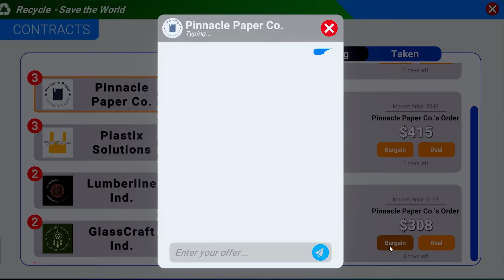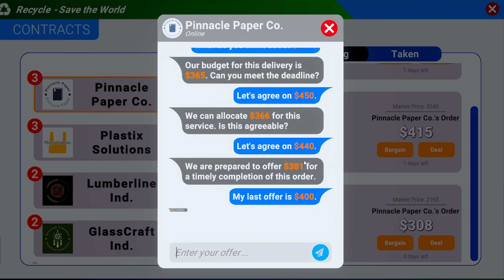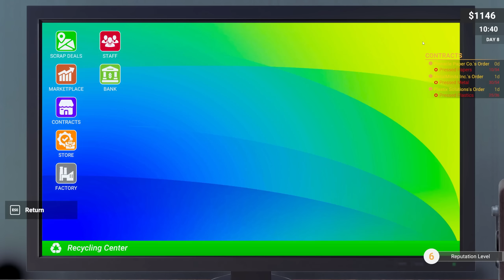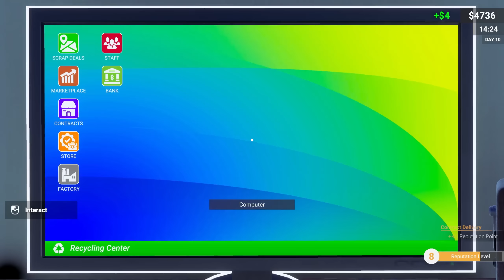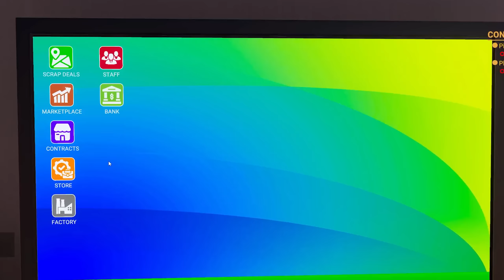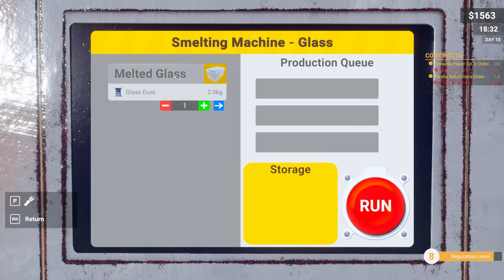I Found a Massive Gold Bar in Strangers Trash - Recycling Center Simulator